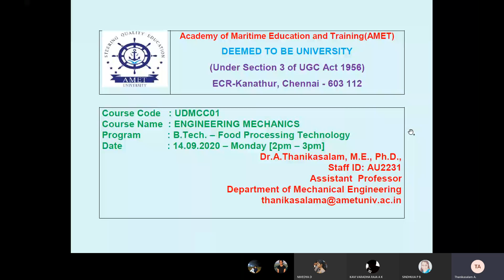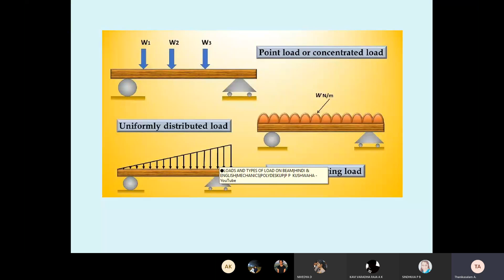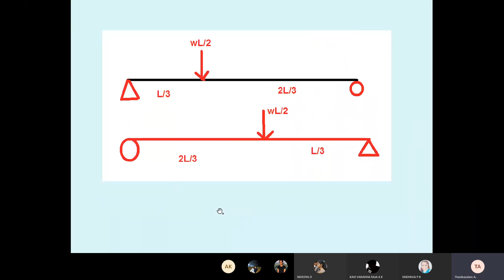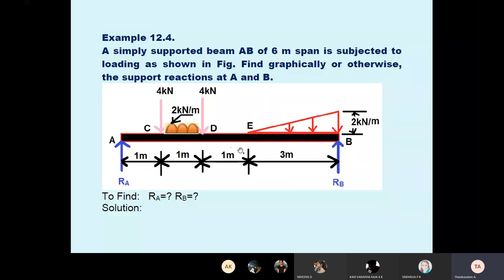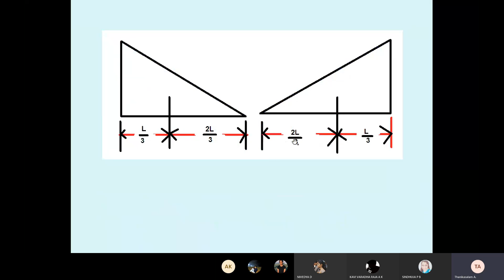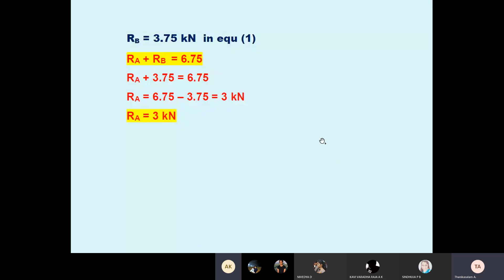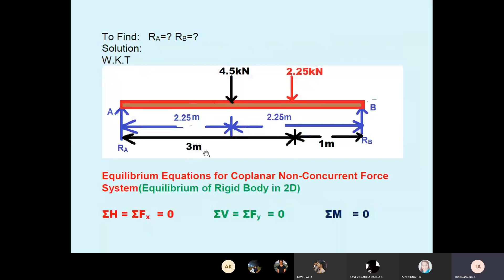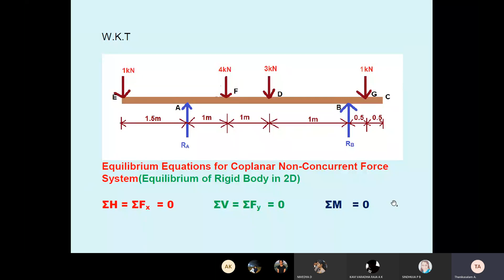Engineering Mechanics - Unit II 14.09.2020 FPT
Numerical Problems on Support and Reactions